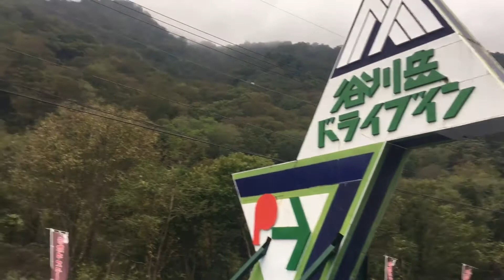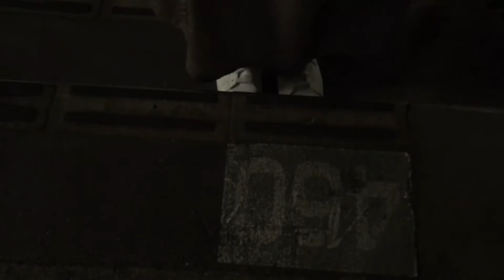Part3: Deepest Tunnel in Japan 462 steps,sobrang lamig sa ilalim@ Cor’z Vlog